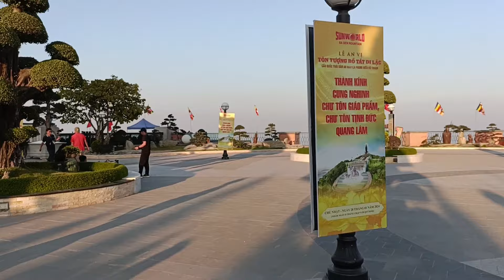Buổi chiều tại đỉnh núi Bà Đen quá đep I Vườn hoa đà lạt thu nhỏ